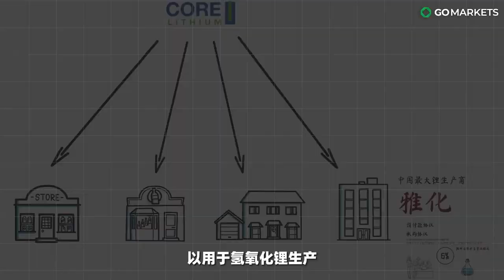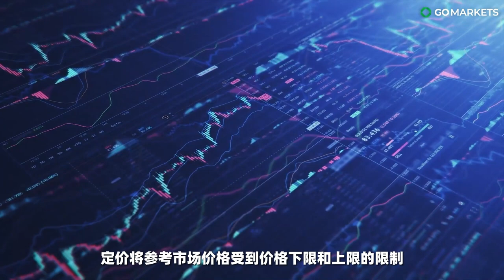政府的宠儿，天之骄子CXO前景一片光明 | GO Markets 独家解读